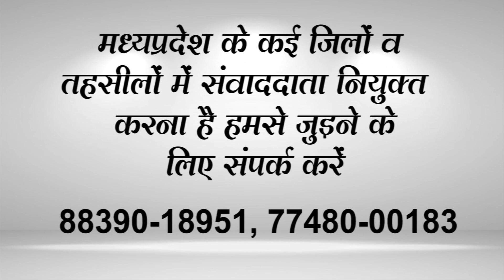डॉ ने बिना ऑपरेशन आहार नली से बाहर निकाला, सिक्का |KHABAR MADHYA PRADESH